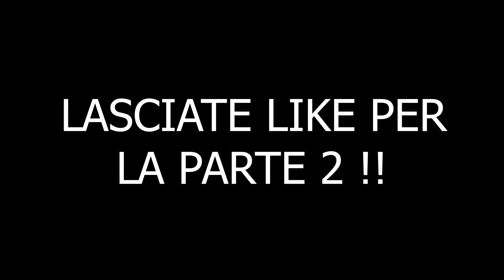PROVIAMO LE NUOVE GARE STUNT DI ROCKSTAR !!! - EP.159 - GTA 5 ONLINE - PS5 ITA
Bella a tutti ragazzi, oggi vi porto la prima parte del video dove vado a provare le nuove gare che Rockstar ha pubblicato giovedì scorso !!

Community Ps4: - Steve 127 Community -